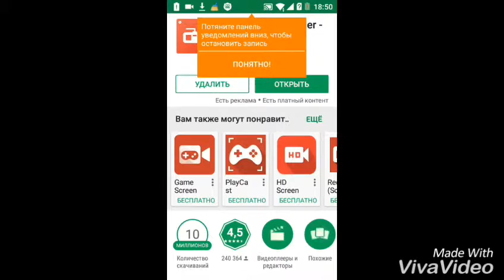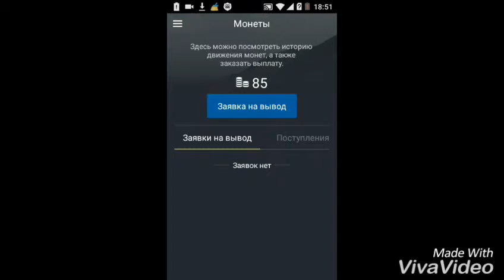Топ 1 полезных преложений